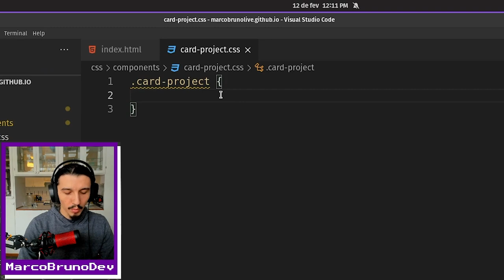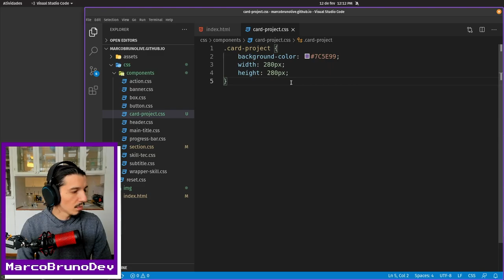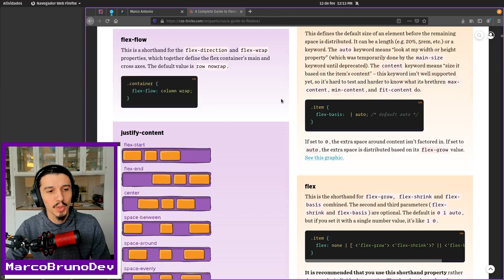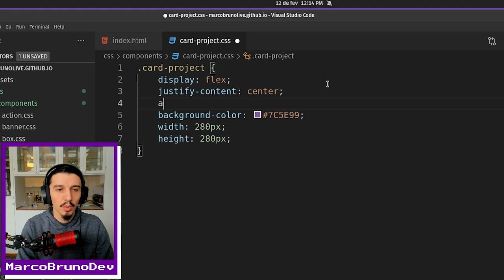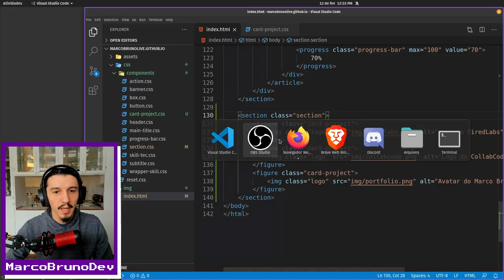CSS do card project | Mód05 - Aula02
Na aula passada fizemos o HTML do component card projetc e hoje vamos iniciar o CSS. Tudo passo a passo, suave e feliz :-)